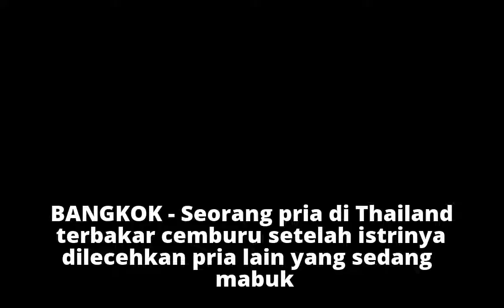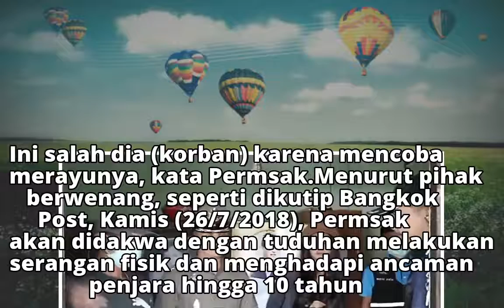Istri Dilecehkan, Pria Thailand Potong Kemaluan Rekannya